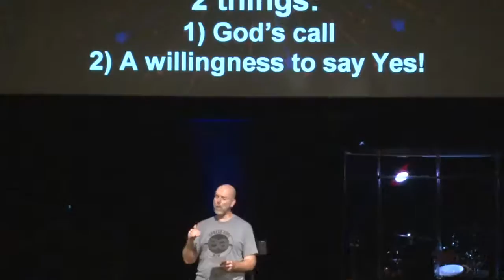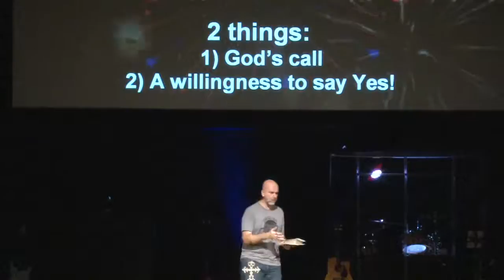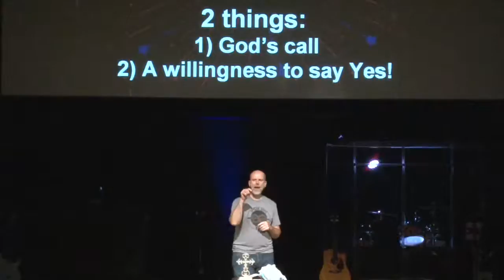07/12/20 Super Heroes: Hope Heroes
Pastor Mike Wondel